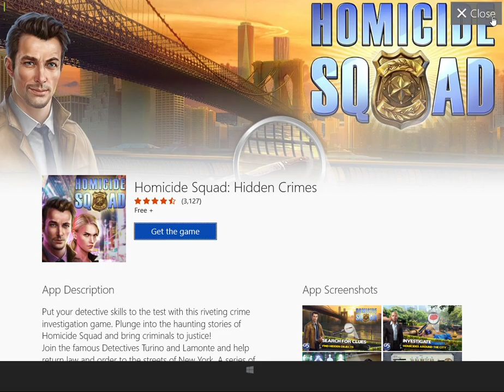Iron Blade - Medieval Legends RPG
Ratings:
Bullshit City

Sigh Okay

Badass Son

Must Watch
Petition - Wolf PAC